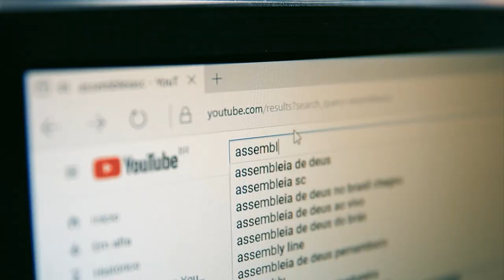Sombrio recebe mais uma audiência pública sobre trânsito de máquinas agrícolas em rodovias- 29/05/24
A cidade de Sombrio, no sul de Santa Catarina, recebeu a discussão sobre o trânsito de máquinas agrícolas em rodovias federais e estaduais. Esta é mais uma audiência pública da série de discussões que percorre o estado para debater o tema.